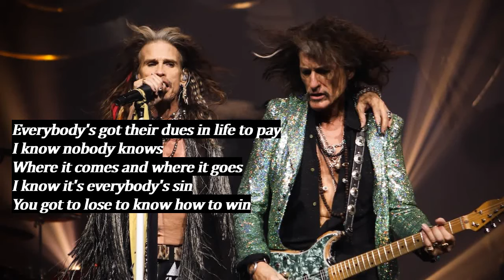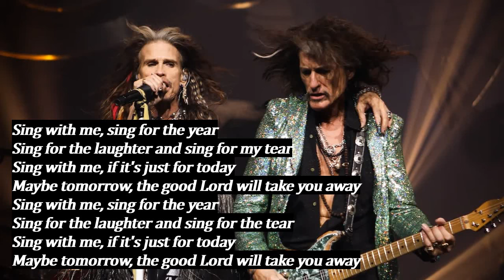Dream On (Live in Mexico) w/ Lyrics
"Dream on" by Aerosmith
Live in Mexico, 2016

Steven Tyler never ceases to amaze me.